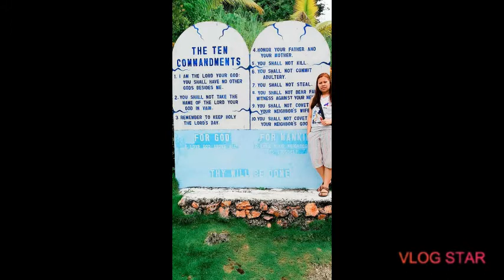Groto surigao del sur